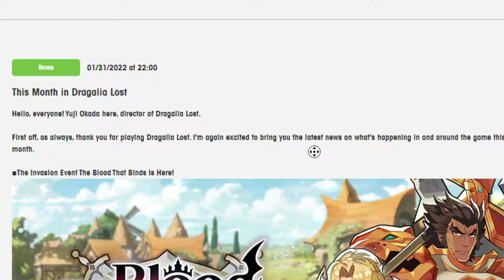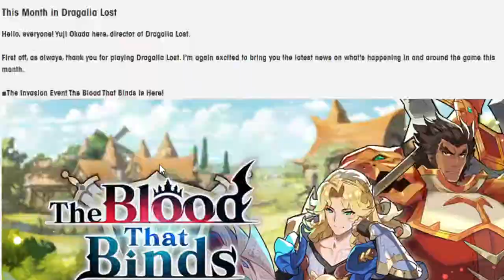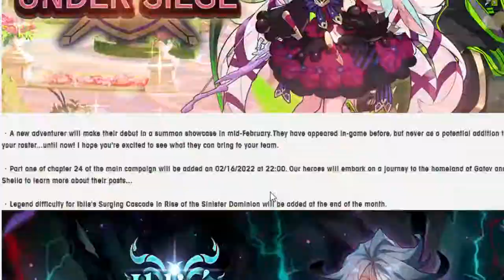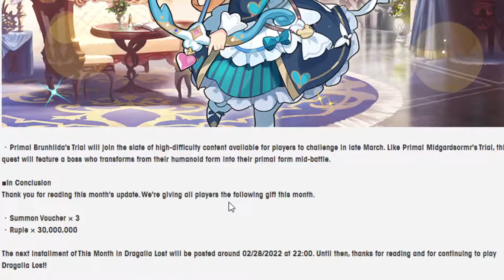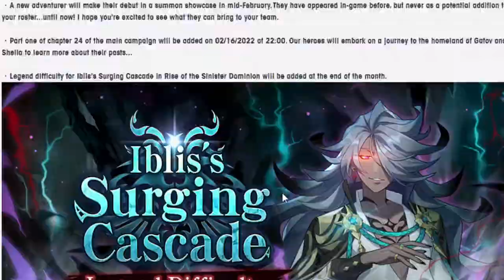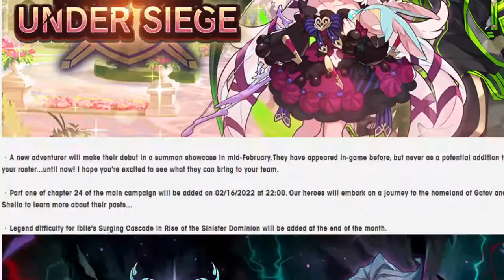Going over this Month in Dragalia Lost! February 2022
This is a Pia friendly zone